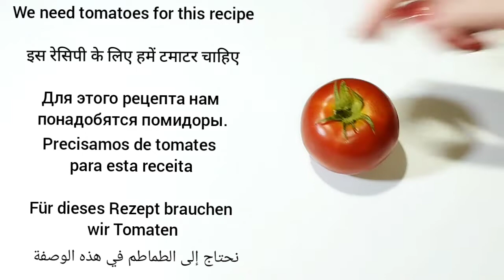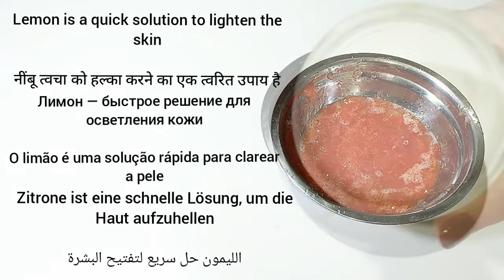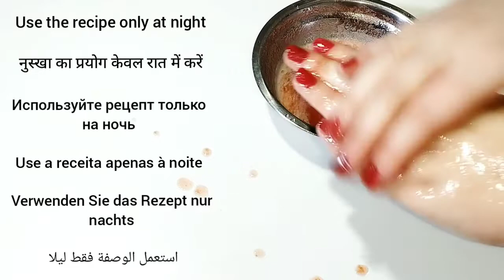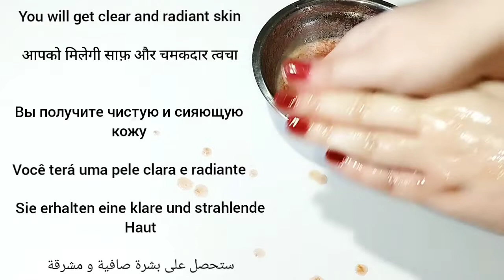Whitening feet and hands at home // How to get soft feet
نفخ_الشفايف_بالخميرة نفخ_الخدود_بالكاس نفخ_الخدود_بالفيلر نفخ_يدين تكبير تكبير_الصدرً_طبيعيا